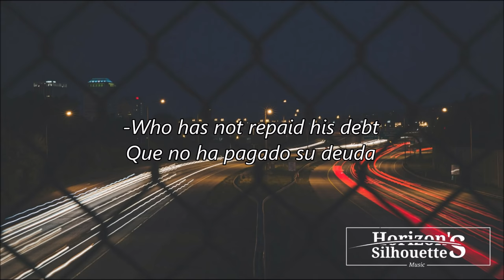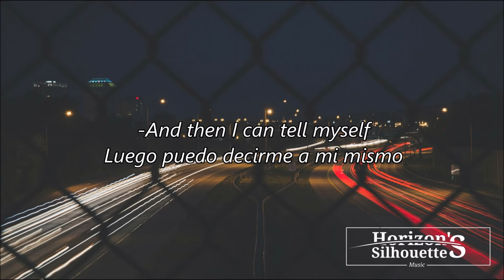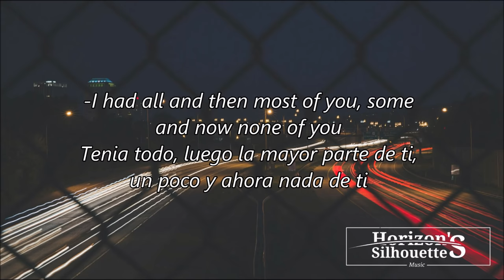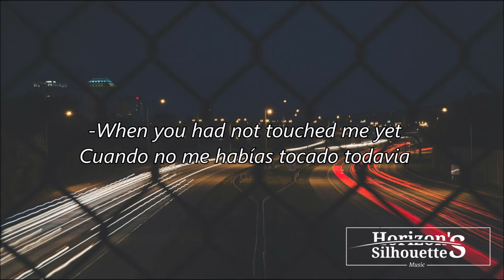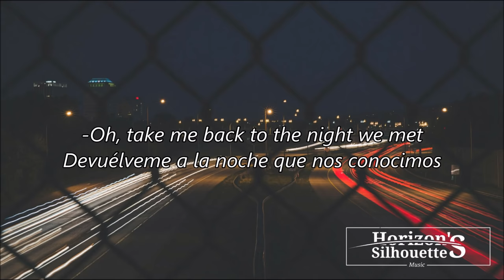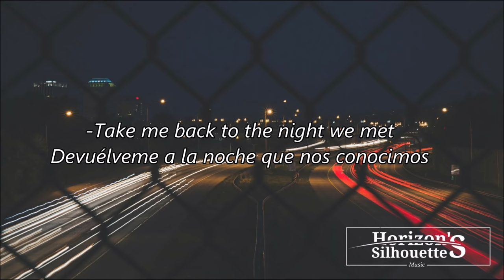The night we met - Lord Huron / Lyrics - letra / sub en español